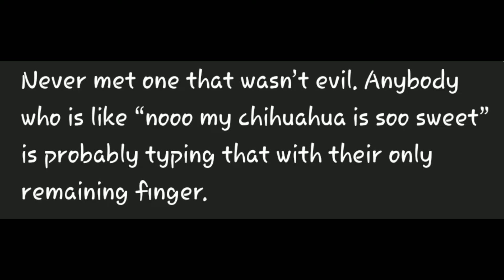Your beauty never ever scared me 💞 | pet edit | I DONT OWN SOME OF THE PETS. CREDITS IN DESC!!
Owner: @•Makayla the pet lover•

grey cat: Jammer ( male)

 The cat laying down on sofa: Harley ( male)

Owner:@kittyzuko
the chihuahua with the blue collar IS mine. and his name is olive